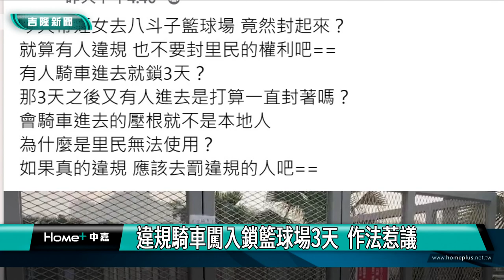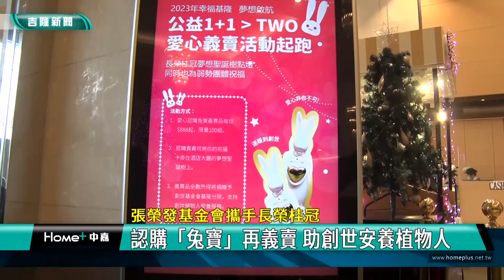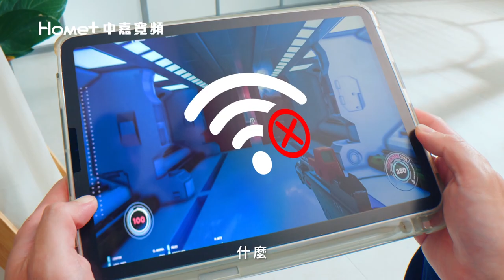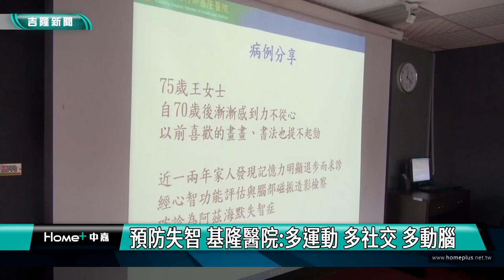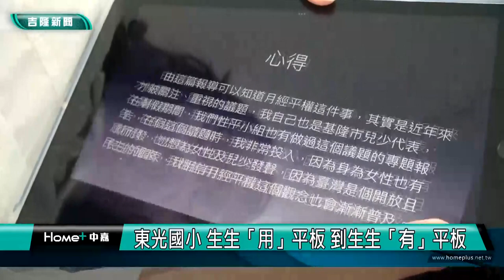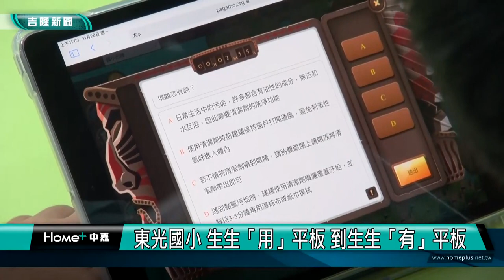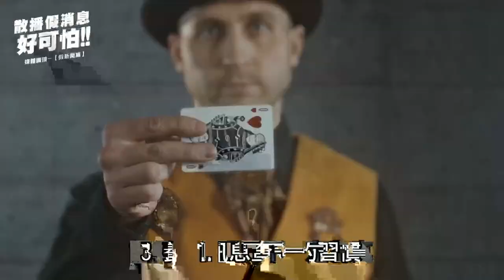中嘉基隆新聞-20221201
00:20 基隆市第一高票! 韓世昱狂掃下8067票  連任成功
04:04 違規騎車闖入鎖籃球場3天 作法惹議
08:15 19米聖誕樹 12/3點燈 帶來平安與祝福
10:22 張榮發基金會攜手長榮桂冠-認購「兔寶」再義賣
14:55 預防失智 基隆醫院:多運動、多社交、多動腦
18:50 東光國小生生用平板到生生有平板
21:29 童心寶貝時尚體驗秀 為公益拍賣暖身宣傳

臉書追起來
Home 中嘉- 吉隆有線電視

趣聞不漏接
吉隆官網(中嘉新聞)

喜歡看電視?